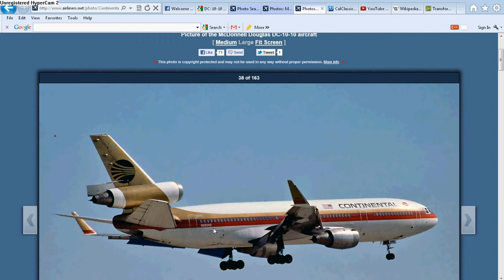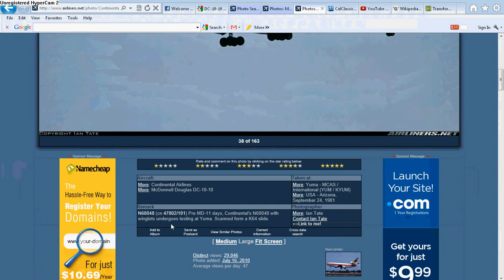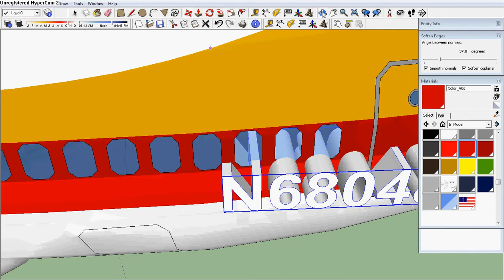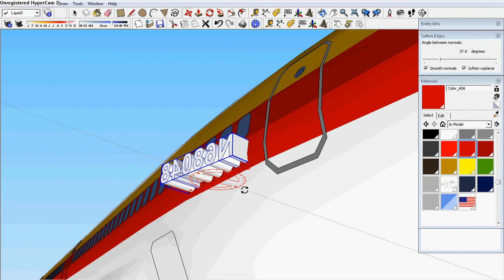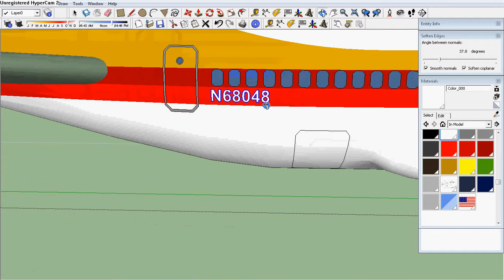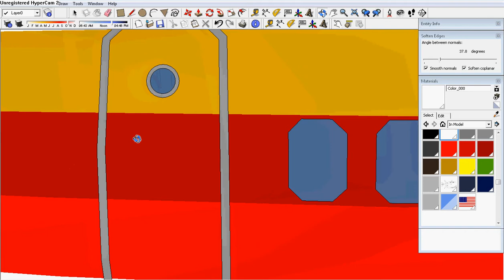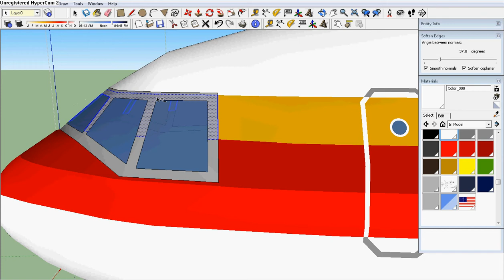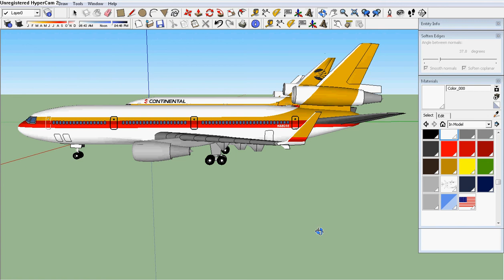707's Aircraft Painting/Decailing Tutorial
I realize many don't know how to paint aircraft WilliamT style. THis is a tutorial that gives the basic idea on how to do it. There was audio, but my stupid computer refused to record it. Sorry. :(